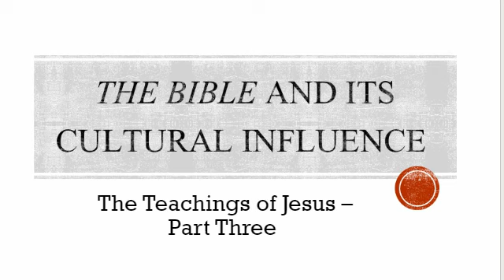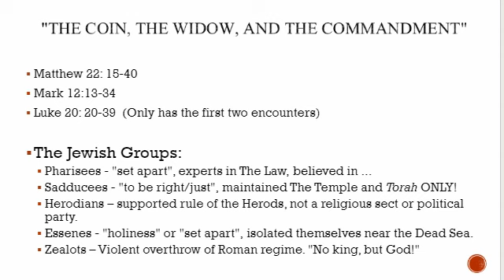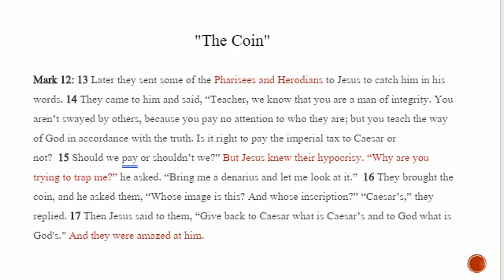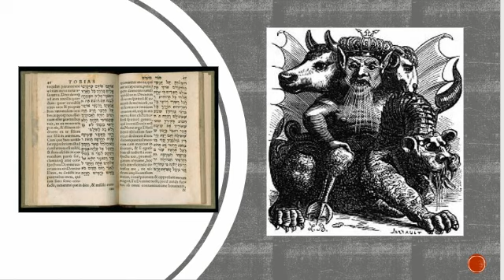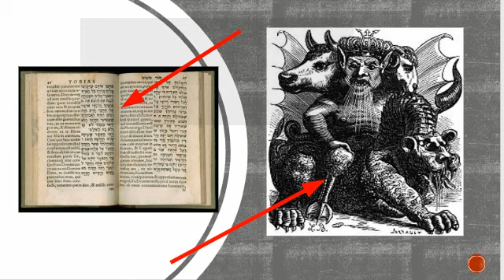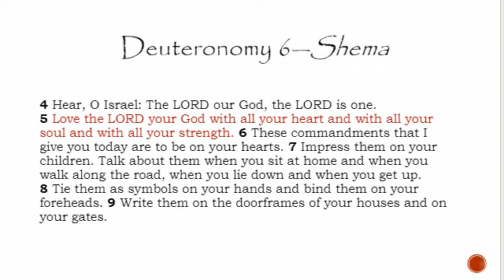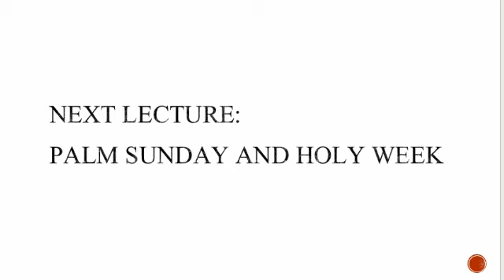The Teachings of Jesus - Part Three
Examination of the groups of Jews that would often question Jesus and his answers over the debate about taxes to Caesar, the widow, and the greatest Commandment.